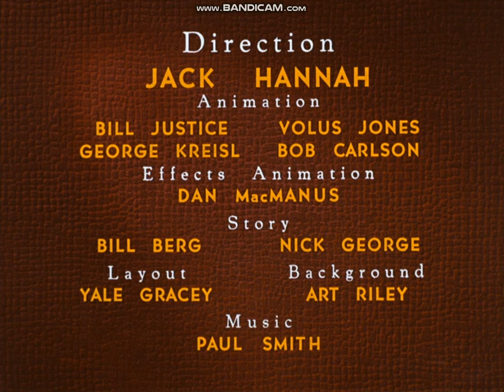Donald Duck Theme Song Verison 3